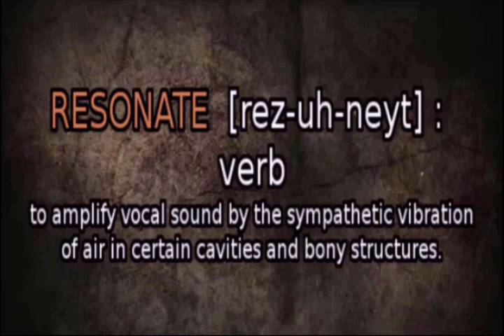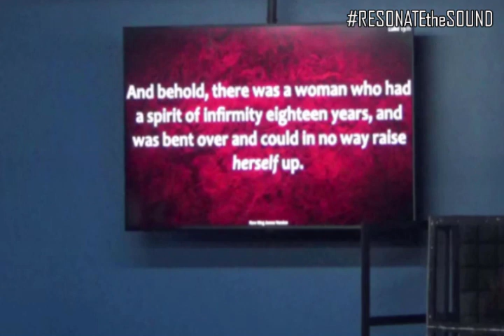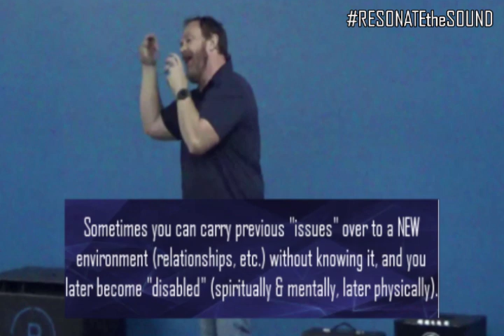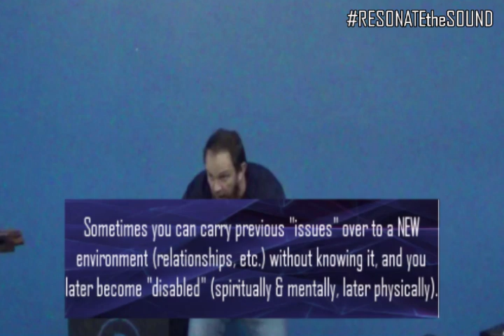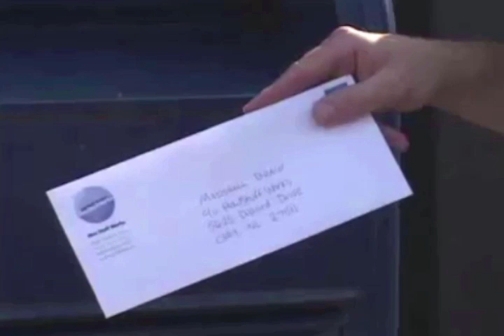RESONATE THE SOUND - July 4, 2024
HAPPY 4TH OF JULY EVERYONE & WELCOME to RESONATE THE SOUND!
TONIGHT, Resonate's Senior Lead Pastor Brian Adams breaks down Luke 13:11-12 in a WHOLE NEW WAY and reveals "The 3 Major Characters!"  [YOU'RE GONNA NEED TO TAKE NOTES ON THIS ONE ALSO!]
PLUS, we have a NEW RTS commercial that's fun, entertaining, & will give you a reason to come to Resonate LIVE!